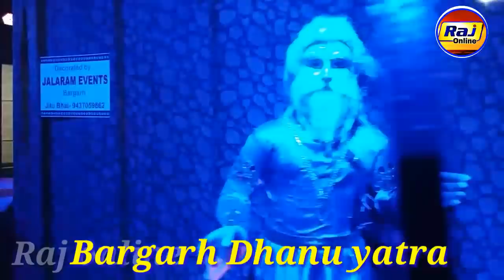Mina Bazaar. in Bargarh Dhanu yatra 2019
World famous Bargarh Dhanuyatra